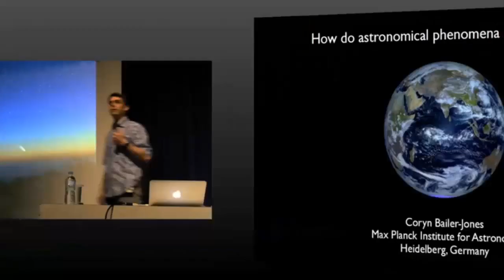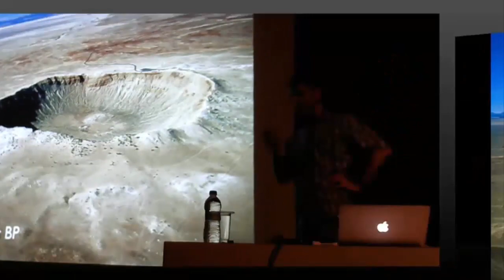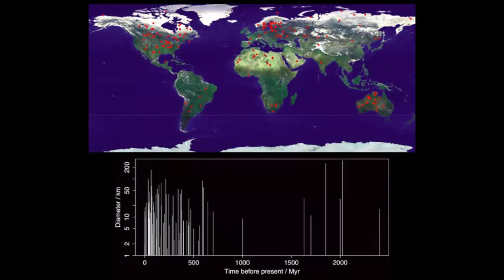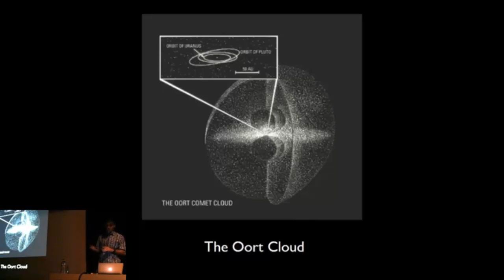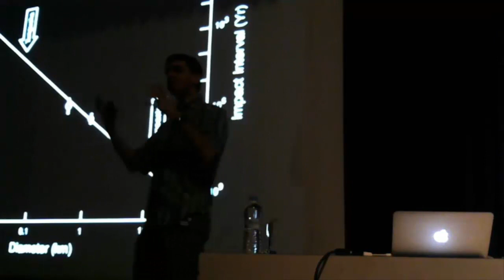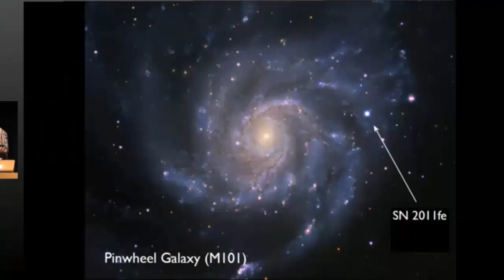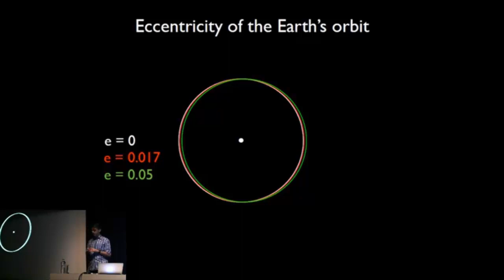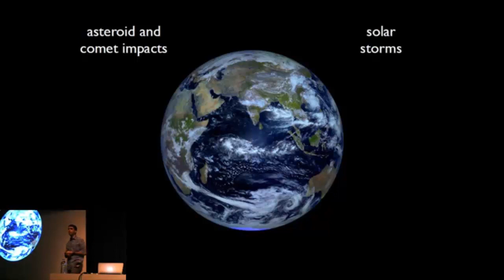Effects of Astronomical Phenomena on Earth - Coryn Bailer-Jones [29 Jan, 2016]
Friday - January 29, 2016, 6:00 p.m.
Chandrasekhar Auditorium, IUCAA
S. P. Pune University Campus

Dr. Coryn Bailer-Jones
Max Planck Institute for Astronomy, Heidelberg, Germany

The extraterrestrial environment obviously has a significant impact on the Earth: the day-night cycle is caused by the Earth's rotation, and the seasons arise from the Earth's orbit about the Sun. But what other astronomical phenomena affect the Earth?

In this non-technical talk, Dr. Bailer-Jones will look into some of the other mechanisms of change, such as solar activity, long-term changes in the Earth's orbit, nearby supernovae, and asteroid and comet impacts. In particular he will ask what level of threat these present to life and human civilization on Earth.

Bio: Coryn Bailer-Jones has a physics degree from the University of Oxford (1993) and a PhD from the Institute of Astronomy, Cambridge University (1996). His work was on stellar classification together with Mike Irwin, Ted von Hippel, and Gerry Gilmore. He has also been a postdoc within the Inferential Sciences Group at the Cavendish Laboratory, where he worked on the modelling of materials processing with David Mackay. In 1998 he moved to the Max Planck Institute for Astronomie (MPIA) in Heidelberg to work primarily on brown dwarfs with Reinhard Mundt. In 2003 and 2010 he was a visiting scientist at Carnegie Mellon University, Pittsburgh, and Harvard University respectively. Coryn is now a staff member at MPIA, where he leads the work within the Gaia Data Processing and Analysis Consortium on source classification and estimation of astrophysical parameters. His main scientific interests are learning from astronomical surveys, statistical inference, Galactic structure, and the impact of astronomical phenomena on the Earth. He also teaches in the Physics and Astronomy department at the University of Heidelberg.